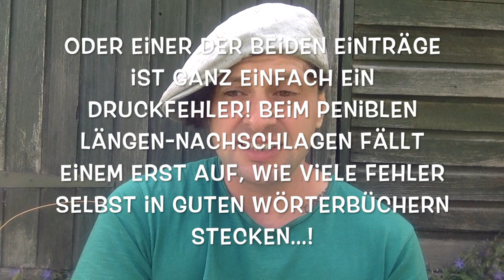Latein(ische Dichtung) - Vokale, Vokallängen, Nachschlagewerke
Wer sich mit lateinischer Dichtung beschäftigen möchte, braucht zuverlässige Nachschlagewerke, in denen die Vokallängen möglichst korrekt angegeben sind.